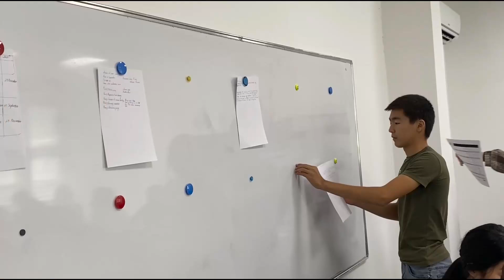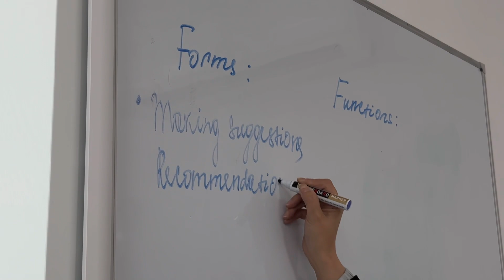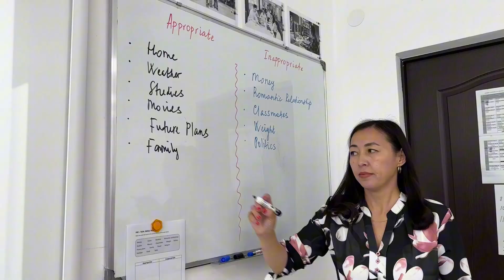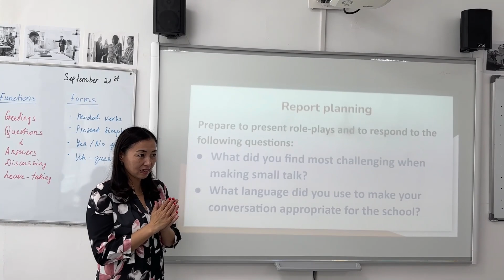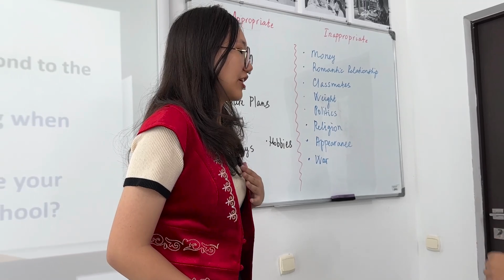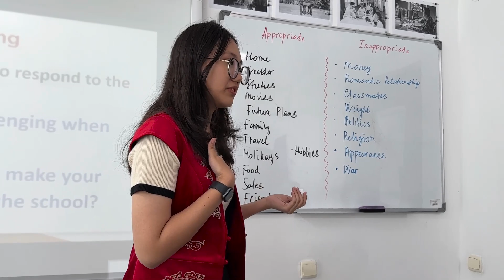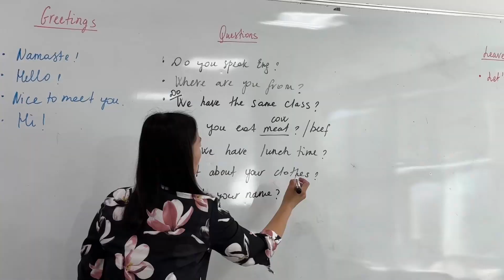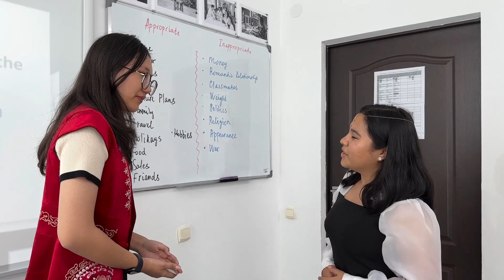Орынгүл АЯПБЕРГЕНОВА Айжамал БАГЫТОВА Эльмира ДАУЛЕТОВА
Рөлдік ойындарды қолдану арқылы, шет тілін оқыту тәжірибиесімен бөлісу. Ол үшін Express Publishing баспасынан шыққан 11 - сыныптың гуманитарлық бағытта оқытатын Aspect кітабының, Unit 1d сөйлеу сабағына жоспарланған сабақ ұсынылған